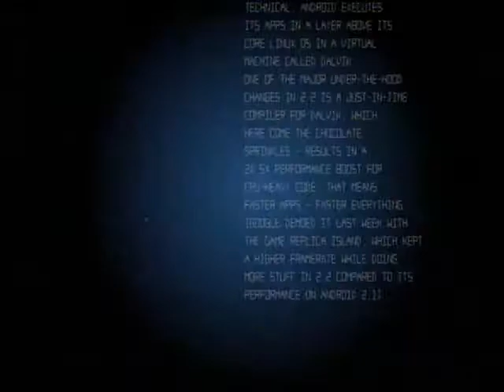ANC Future Perfect: The Berde Standard for Building Green | Part 1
Environmental consciousness has gone beyond simple recycling...
And choosing energy-efficient appliances.
The growing trend these days is to go clean and green...
From your food...
To your car...
To your home.
Going green has already evolved in such a way...
That ecological practices are now observed...
Long before the first hole is dug...
And the first brick is laid.

Guests:
Arch. Chris dela Cruz, Chairman, Phil. Green Building Council
Ramon Rufino, Executive Vice President, The Net Group
Won-Kuk Park, President, DCI Ltd
Dae Young Kim, Interpreter
Renato Heray, Congregational Architect, Agustinian Sisters of Our Lady of Consolation
Arch. Raymond Andrew, SIH, UAP, LEED AP, Sr. Lecturer, U.P. College of Architecture

Host: Tony Velasquez
Executive Producer: Dino Orig
Associate Producer: Alvin Co
Headwriter: Art Fuentes
Writers: Moki Magpantay
Ayen Reyes
Technical Producer: Patrick Pascual
Guest Coordinator: Faiqah Dianalan
Researchers: Biena Michelle Magbitang
Geneviv Fernandez
Production Assistant: Mike Caballero
Director: Rommel Pedrealba
Editors: Liway Hernan
Jordan Jarlego